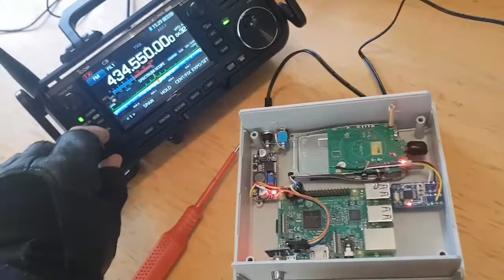Allstar G7RPG micronode -Lets take the lid off !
To purchase Allstar Node